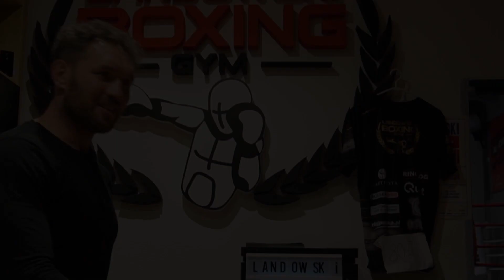Żywy temat boksu . Rozmowa z Albertem Sosnowskim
Żywy temat boksu to materiał, w którym rozmawiam o boksie z trenerami, zawodnikami i ludźmi związanymi z boksem. Pytam zawsze o to co mnie interesuje i jest dla mnie ważne w temacie boksu amatorskiego, rozwoju oraz treningów, wiec treści będą ciekawe!

W tym odcinku rozmowa z Mistrzem Europy i pretendentem do tytułu mistrza świata w wadze ciężkiej, żywa legenda polskiego boksu Albert Dragon Sosnowski .